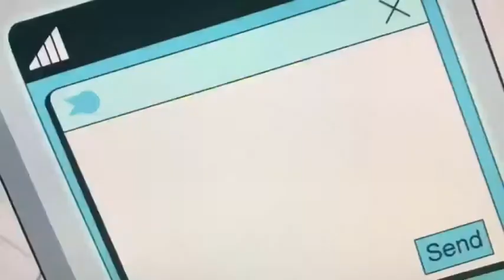Ducktales just dance song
Just dance song